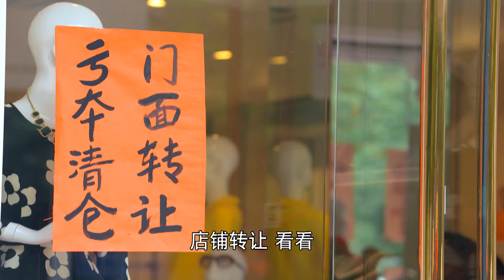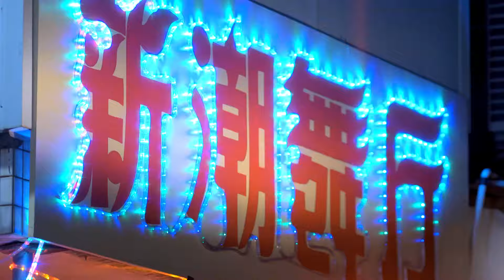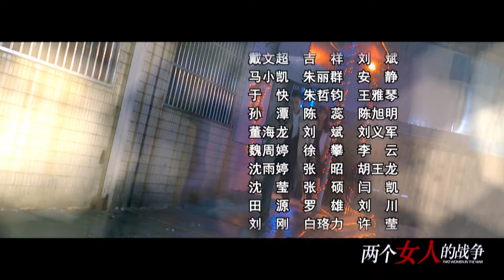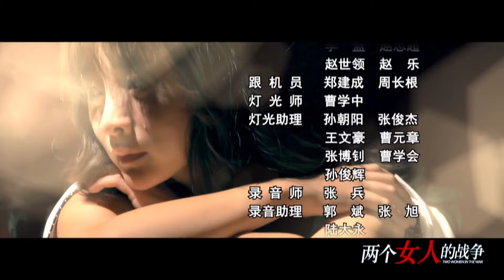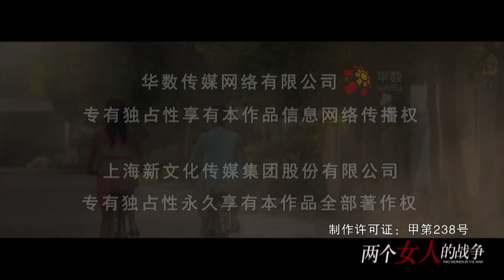兩個女人的戰爭 第31集（柳岩、毛林林、周一圍、任東霖等主演）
牛、赵两家是互相帮衬的好邻居，日子虽不富裕但也其乐融融。知识青年上山下乡的风潮席卷城镇，牛淑荣和赵欣梅向家人表示了要上山下乡的决心。在黑山屯，她们共同爱上了英俊的知青模范齐伟。在各种劳动竞赛里，三人的感情关系此消彼长，不断受到外界的催化，牛淑荣和赵欣梅也因此互生芥蒂。最终，牛淑荣与齐伟成婚，赵欣梅却嫁给了牛淑荣的哥哥牛成国。进厂以后，面对百废待兴的局面，牛淑荣和赵欣梅共同努力，使得工厂扭亏为盈，她们也因此成为女工心目中的英雄，不过感情上的矛盾却一直没有化解，一直到齐伟因意外逝世，牛淑荣和赵欣梅的子女齐胜男和牛争彼此相爱，两个女人才悟出了生活的真谛，读解到了和谐中的幸福指数，她们共同为牛争和齐胜男的儿子取了一个响亮的名字：牛和平。